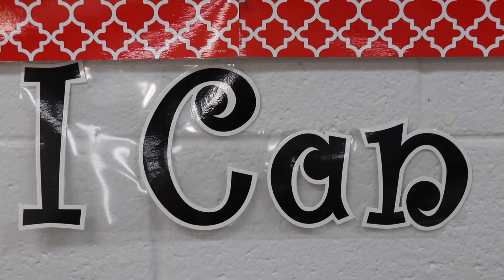2018 -2019 North Cove Elementary Teacher of the Year Kylie McKinney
Find McDowell County Schools on the web
Web: htttp://mcdowell.k12.nc.us